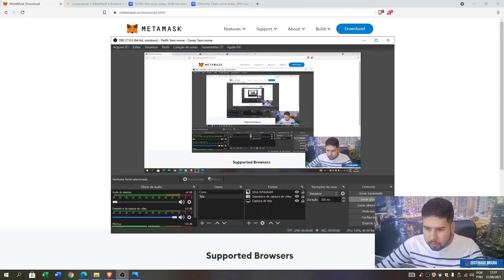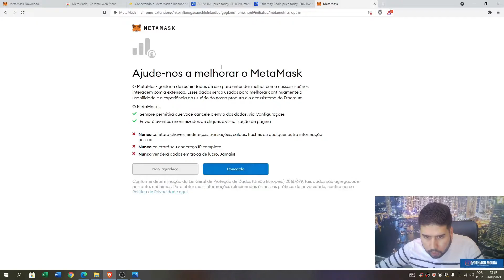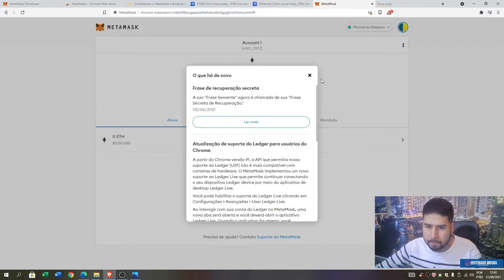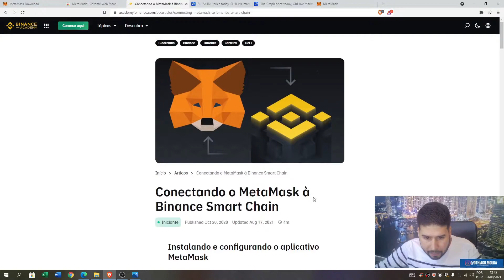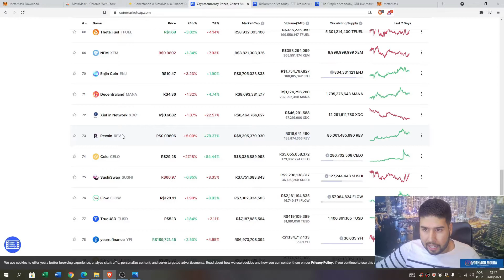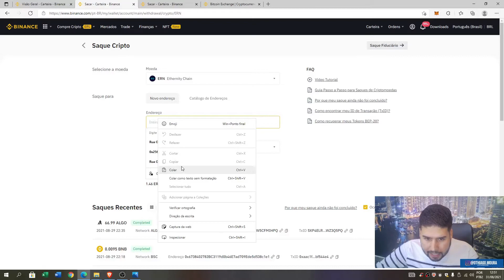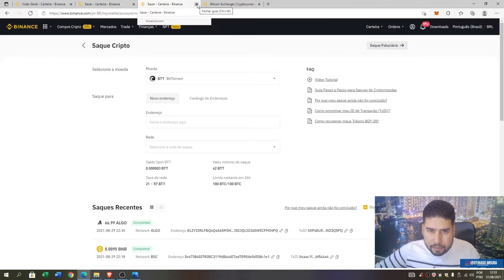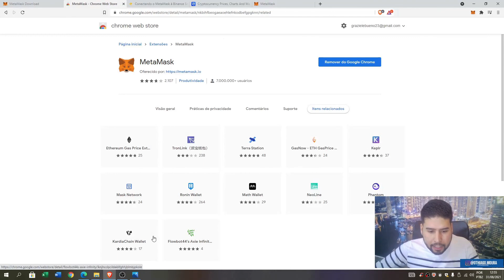CRIANDO CARTEIRA METAMASK/ENVIAR CRIPTOMOEDAS PARA CARTEIRA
Nesse video eu ensinei como criar uma carteira metamask.
Como enviar criptomoedas da corretora para sua carteira digital.
Como adicionar os tokens na carteira.
Me siga no Intagram: @othiago.moura